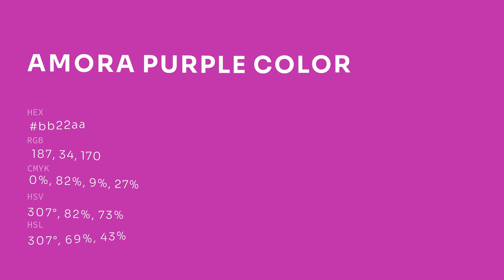Amora Purple color bb22aa hex color - Red color - Cool color bb22aa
What color is Amora Purple ? bb22aa hex color - Red color - Cool color bb22aa

Hex bb22aa Color Code is also known as Amora Purple color.

Hex bb22aa Color code in RGB color code model is created after adding 73.33% red color, 13.33% green color and 66.67% blue color.
Hex bb22aa Color code in CMYK color (process color) code model is generated after subtraction of 0% cyan, 81% magenta, 9% yellow and 26% black.